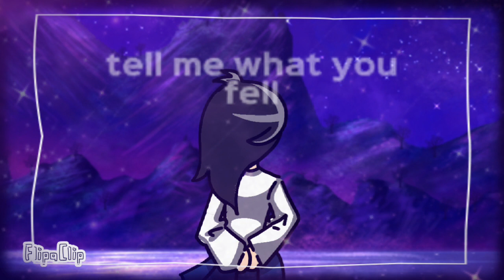✨✨ Look at the star ⭐✨✨ // animation short // ~wip~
hii.. yeah am back again ✨✨